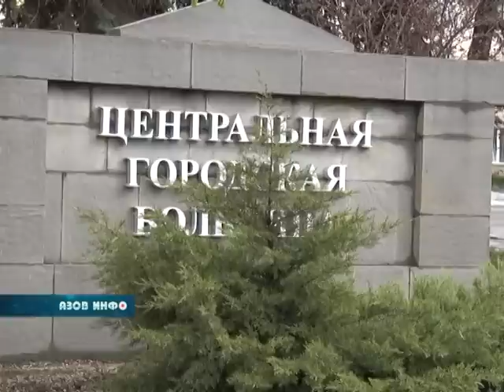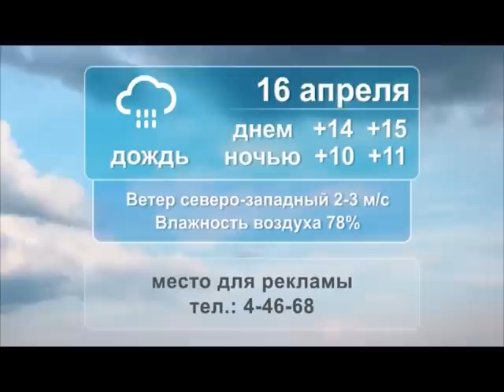15 04 19 Азов Инфо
В ПРОГРАММЕ:

Азовчанка Алина Санько  завоевала титул «Мисс Россия 2019»

Ежегодное тестирование на раннее употребление наркотиков среди  подростков будет проходить в онлайн режиме.

В Азове прошёл общегородской субботник.